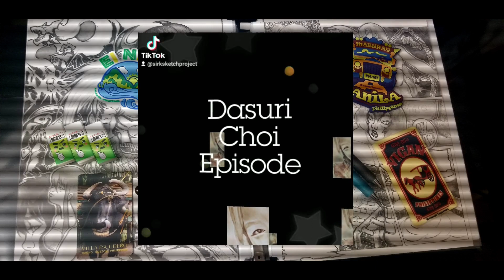Dasuri Choi Episode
Hi Guys! First video for Feb.. I decided to sketch one of my favorite Korean/ self proclaim Dalagang -Pilipina Miss Dasuri Choi! this Sketch is an appreciation of your love for the Philippines its People and its Culture, this is also a thank you for all the memorable funny videos you made over the years so I hope you like it your Fan-Boy Sirk Sketch Project.

"You have full right to promote and monetize this as long as you keep our download link included"

TIK TOK [ FREE USE ] - Lideon - Babylon [ Creative Commons Music ,Dance & EDM, Arab Trap ]